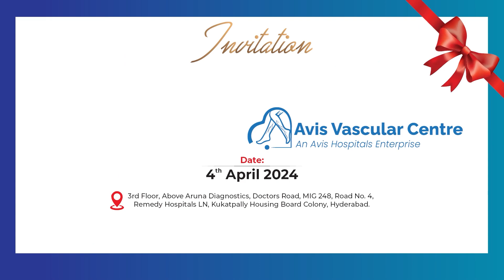ఏపీలో కాంగ్రెస్, సీపీఐ మధ్య పొత్తు.|congress CPI Alliance|AP Elections 2024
Watch►ఏపీలో కాంగ్రెస్, సీపీఐ మధ్య పొత్తు.|congress CPI Alliance|AP Elections 2024   @SumanTVrampachodavaram